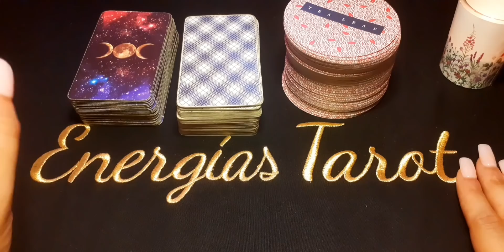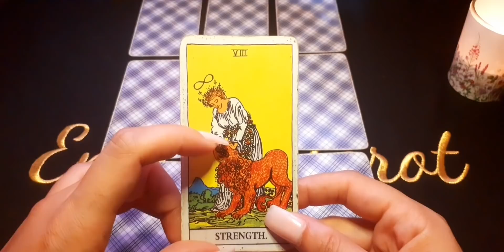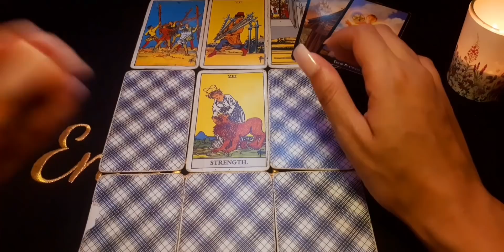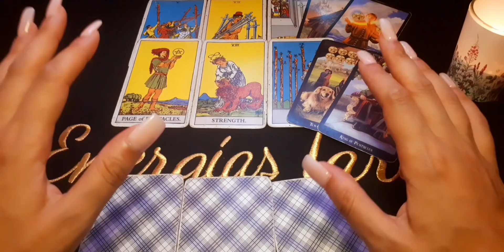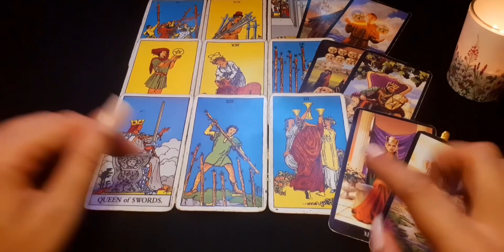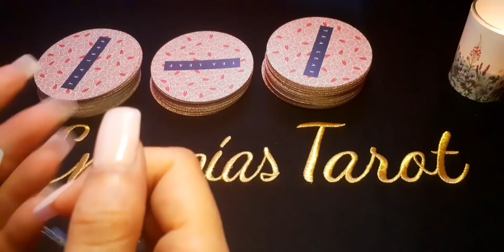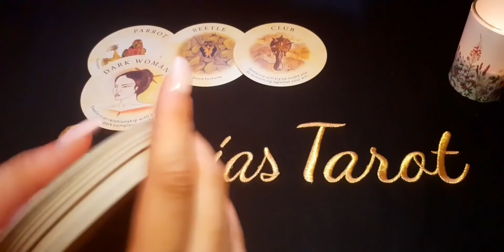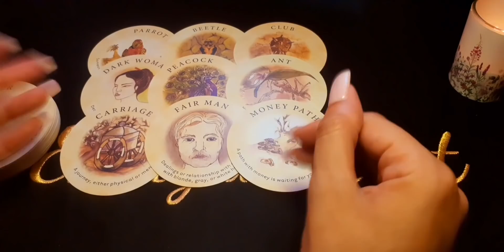UN CAMINO DE ABUNDANCIA ESPERÁNDOTE | ACUARIO AGOSTO 202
Aquí les dejo la lectura general del mes de Agosto, (Sol, Luna, Ascen., y Venus). Échale un vistazo a los otros vídeos de tu signo Lunar, Ascendente y Venus para tener una lectura que encaje mejor con tu situación.